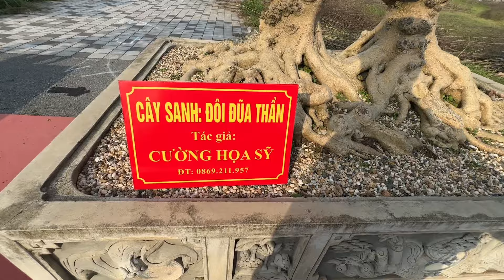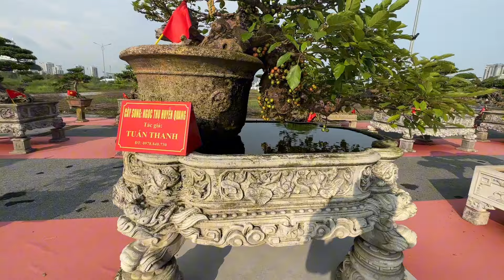CÂY NÀY KO NHỮNG CHƠI MÀ CÒN NGỒI ĐƯỢC - CHIẾC GHẾ VƯƠNG QUYỀN RẤT ẤN TƯỢNG - HÀNH ĐỘNG THẬT XẤU XÍ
Ấn tượng những tác phẩm cuối triển lãm